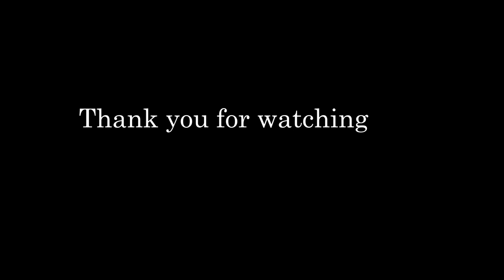Chun's Piano Sonata No.5 in D major, II.(Romance) - Adagietto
I am making my own manuscript and this is only theme.
It is not full version of this.